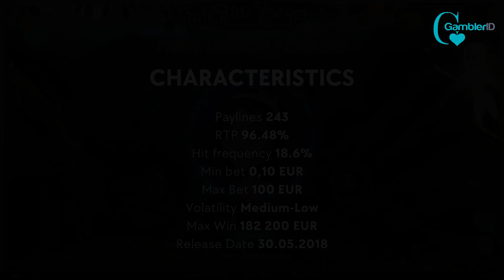Fairytale Legends: Mirror Mirror by NetEnt Video Review | GamblerID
Mirror Mirror is another addition to NetEnt’s fun Fairytale Legends online slot series. Joining Red Riding Hood and Hansel & Gretel, this game takes players on a fun journey through a fantasy land with familiar characters they came to know and love as children 😉.

This slot offers players an exciting gaming experience that offers players the chance to win generous cash prizes. There are 243 Ways to Win that provide you with plenty of opportunities to win big, along with three random bonus features and two bonus games that help you earn some amazing prizes along the way🥳.

▶️ Contents of this video:

00:00 - Fairytale Legends: Mirror Mirror
01:45 - ReSpin
02:15 - Free Spins
04:09 - Slot Features and Paytable